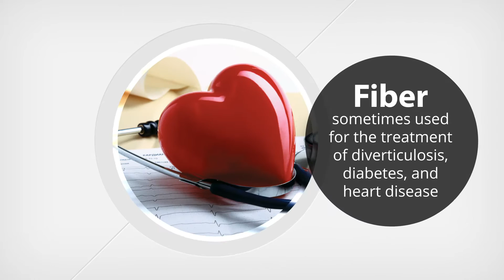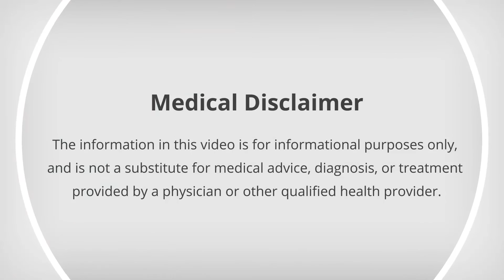Facts on Fiber